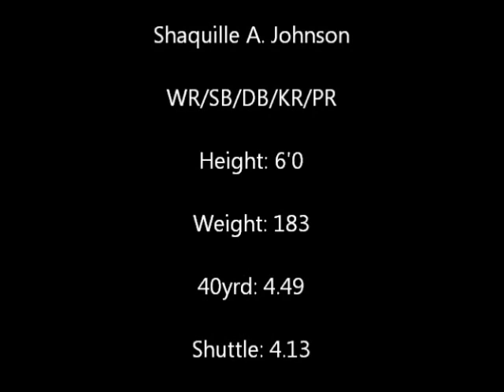Shaquille Johnson 2012 Highlights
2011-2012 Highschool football